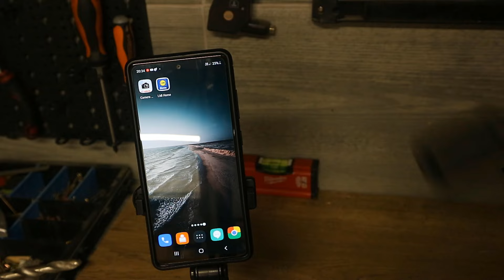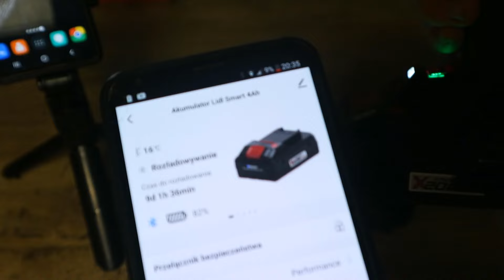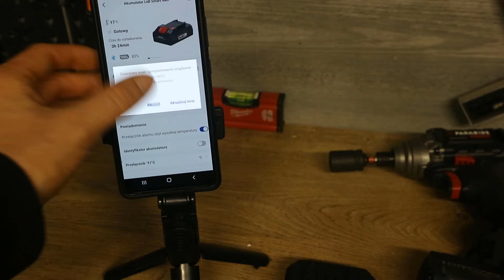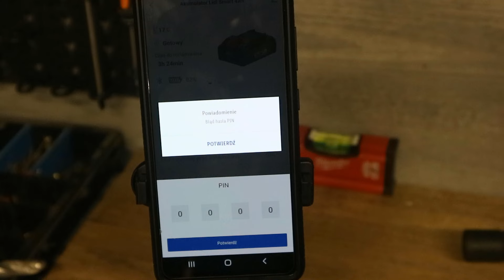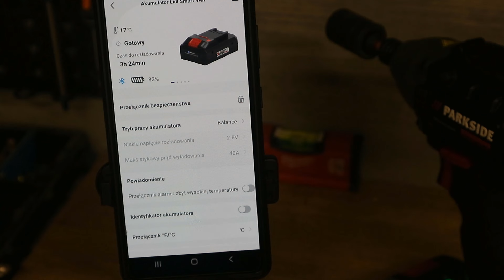Akumulator Parkside SMART nie ładuje do 100% Niebezpieczny Bluetooth - Lepiej ustawić PIN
W związku z łatwą możliwością połączenia się osób trzecich z naszym akumulatorem lepiej ustawić sobie własny PIN w aplikacji LIDL Home. Co prawda na tą chwilę wygląda na to, że nie możemy zrobić zbyt wiele szkód zmieniając komuś PIN, ale nie wiadomo co będzie po aktualizacji aplikacji lub coś może przeoczyłem.